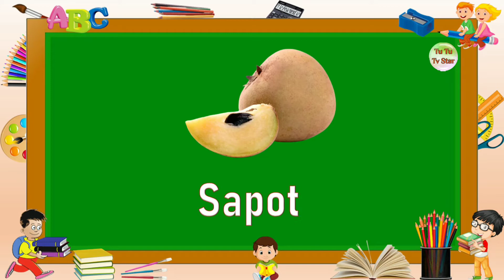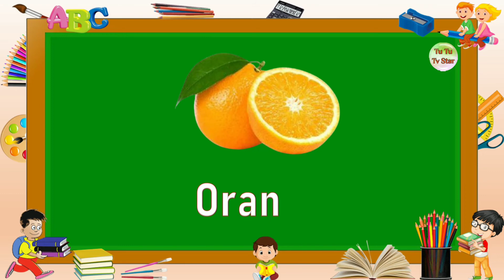Fruits name in English Part 1 | Apple, Banana, Mango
Fruits name in English -  Part 1 |
Apple, Banana, Mango, Sapota, Pomegranate, Grapes, Papaya, Watermelon, Orange, Guava, Pineapple,

we can learn the following topics:

1) Preschool Learning Videos
2) English Alphabets
3) Hindi Varnamala
4) Marathi Mulakshare
5) Animals Name
6) Fruits Name
7) Vegetables Name
8) Colors Name
9) Mathematics
10) Shapes Name
11) General Knowledge
12) Numbering - English, Hindi, Marathi